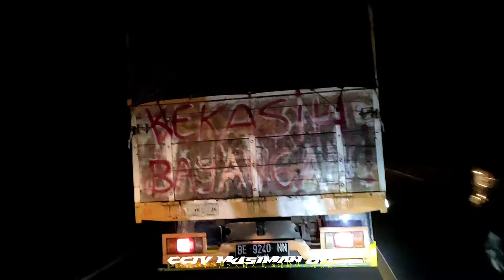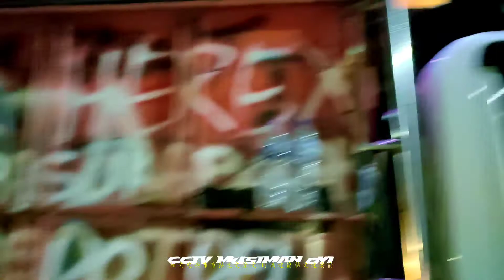DUA ARMADA GIGA STUT POLL,KEJAR TAYANG